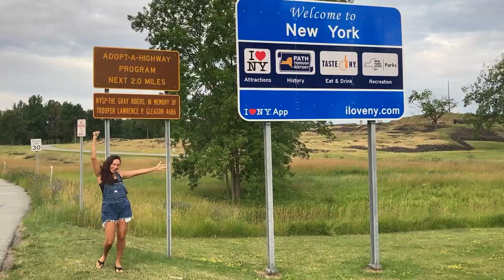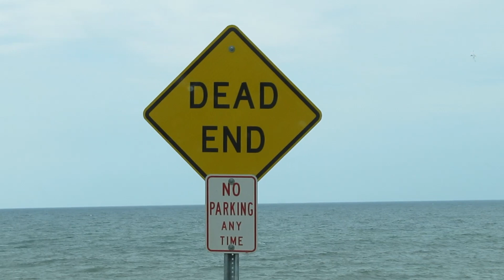VanLifing to Our 24th State: New York (Upstate)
Made it to New York our 24th State! Upstate New York is beautiful! Looked for some surf on Lake Ontario and a couple of other lakes but was unable to find anything to surf.  Found some delicious beer at a local brewery and a beautiful campsite next to a lake.